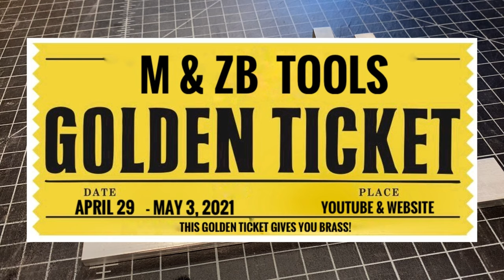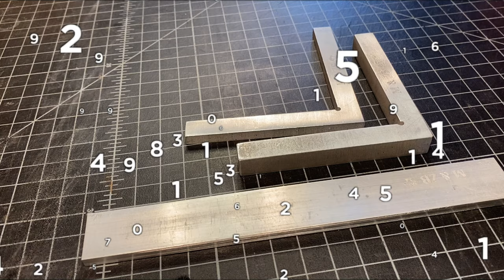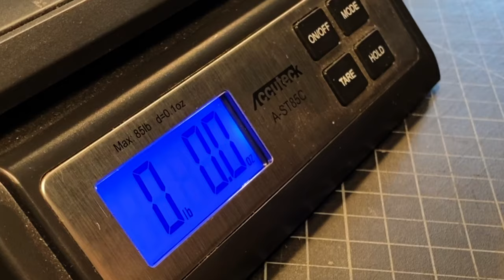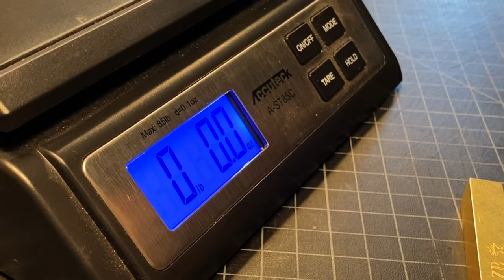Leather Tools and the Golden Ticket! Watch for Your Chance to Enter and Win!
Golden Ticket!  Quality Leather Craft Tools Opportunity!

Golden Ticket Promotion Rules:

The Golden Ticket promotion goes from April 29, 6:00 am EDT through May 03, at 23:59, EDT.

If you're a time traveler, this is for 2021!

Any Aluminum Bump Jigs purchase during the promotion period will qualify for a chance to win a set of Brass Bump Jigs. All names will be assigned numbers chronologically in the order that they are received. A random number generator will be used to pick a winner from the list. The winner will be shipped a set of Brass Bump Jigs instead of the aluminum ones. The winner will be notified via email at the address provided at checkout, and will have the opportunity to decline. No substitutions.

All orders will ship within 3 business days of the end of the promotional period listed above. If you would like to purchase Aluminum Bump Jigs and do not wish to participate in the promotion, please email to opt-out. This promotion applies to all domestic and international orders.

"Golden Ticket" refers to a promotional upgrade from aluminum Bump Jigs to brass Bump Jigs only. By completing your purchase, you agree to these terms.

Direct links to tools, gear and “stuff”:

Direct to Amazon storefront

Or:

Cordless Dremel

Yellow rulers (my favorite!)

Hand clamps (stitching)

Rivet Nippers (Knipex)

Hole Punch (Herm Sprenger)

Pony Clamp (Pony Jorgenson)

Leather Dye (Feibings)

Professional scissors

If you have any questions, please post them directly below in the comments.   Yes, I read them all and reply (as long I see them).

Foreign (not English) language comments: Youtube still won’t allow “copy and paste” on comments, therefore, any comments written in any foreign language (not English), if I can’t translate, I may request a translation.

Mascon Leather